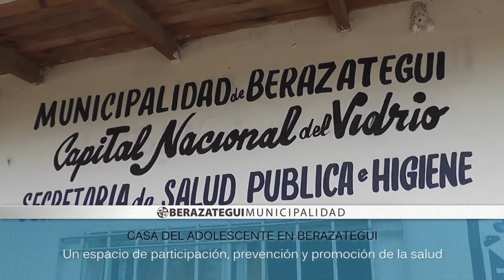CASA DEL ADOLESCENTE EN BERAZATEGUI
La casa del adolescente de Berazategui, dependiente de la Secretaría de Salud Pública e Higiene municipal, es una institución destinada a generar un ámbito de participación, prevención y promoción de la salud integral de los adolescentes y jóvenes, de entre 13 a 18 años.